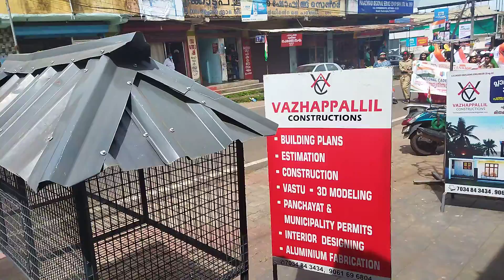view 15 august indian Independence day